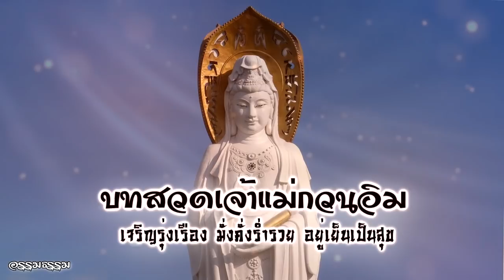บทสวดพระโพธิสัตว์กวนอิม (เจ้าแม่กวนอิม) Guanyin - เจริญรุ่งเรือง มั่งคั่งร่ำรวย อยู่เย็นเป็นสุข